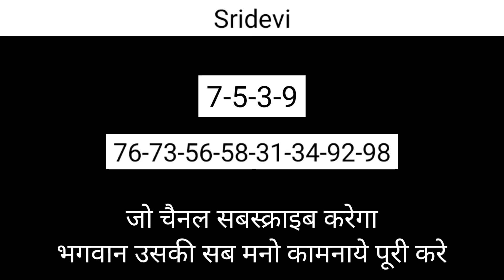2 April 2023 sridevi day fix otc sridevi day sridevi chart day श्रीदेवी डे चार्ट sridevi day otc